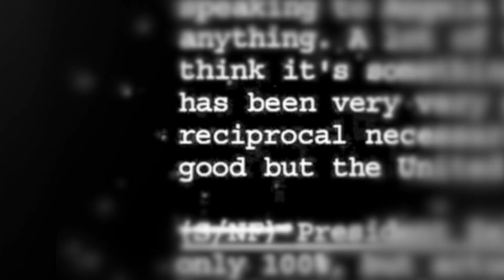It's time to impeach Trump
With the launch of the Impeachment Task Force, we are asking everyone to call their senators today at and urge them to vote to remove Trump from office.